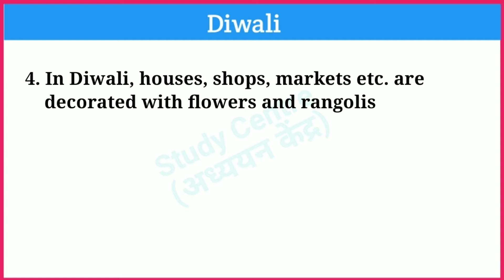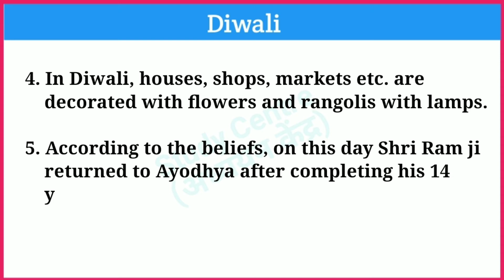10 lines essay on diwali/English short essay on diwali/essay on diwali/10 lines on diwali in english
10 lines essay on diwali/English short essay on diwali/essay on diwali/10 lines on diwali in english

Study Centre
Shashi Sir Samastipur